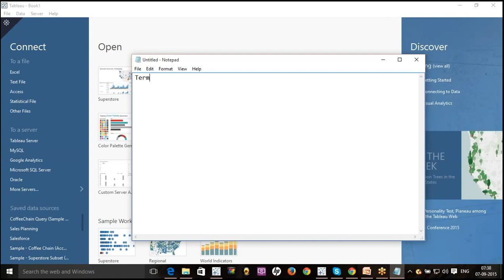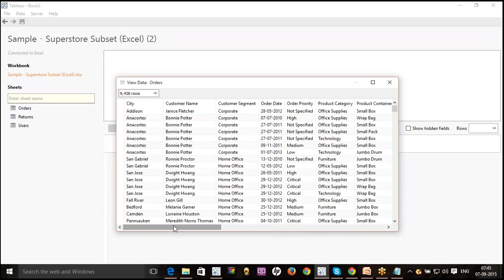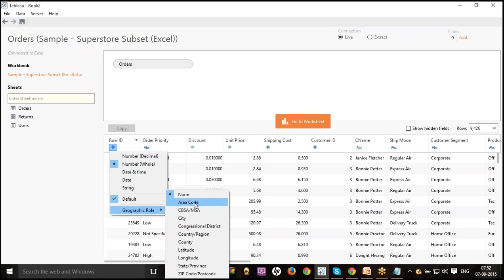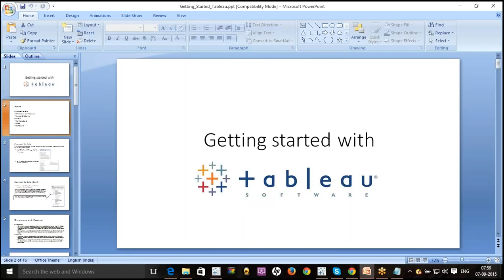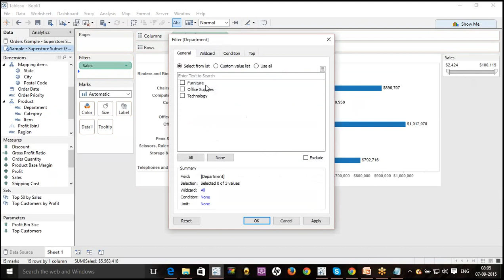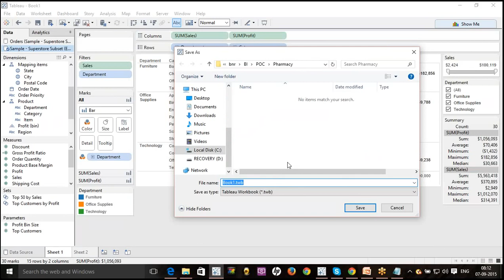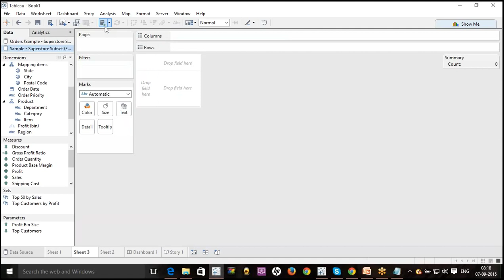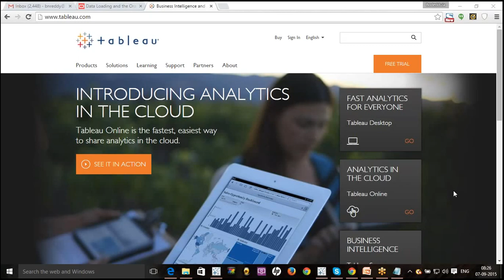Tableau Terminology and Connections